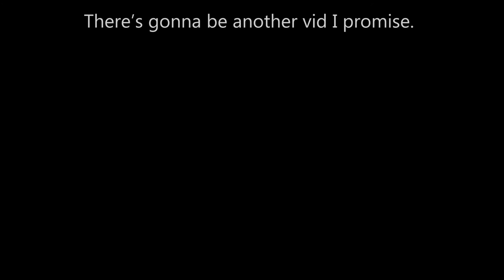A Ghost of Tsushima Video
Again before we get into the description please check out the link and support the BLM movement in whatever way you can, the site contains links to help support among other resources, as well as other movements you can support as well. It's Chaos, Be Kind.

Oh wow, thank you for coming on down I regret not having this video might be too eventful but I am gonna try to get a video out tomorrow on Saturday for the follow up or at the very least this weekend.

Aside from that I had a lot of fun editing this Ghost of Tsushima video as well as playing the game, it's so amazing so far and I can really tell Sucker Punch Productions put in a lot of effort into this game just like every other game in their portfolio, I really want to make more videos on this.

I hope you enjoy this video and let me know in the comments what you thought about it and what you might want in a future video or topics you might want to see me do whether it's a game, movie or show.

Love you gaymers, stay safe.

Kabuki Gomen-Jyo! (Artists Listed Under)
Ensemble: Wadaiko Matsuriza
Composer: Masaya Takashino
Composer: Kuniaki Haishima
Composer: Wadaiko Matsuriza